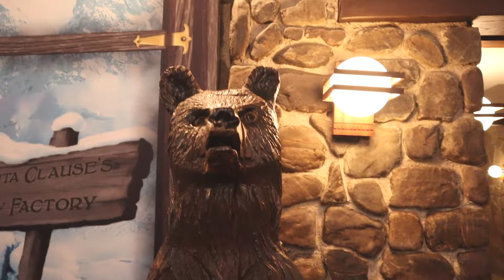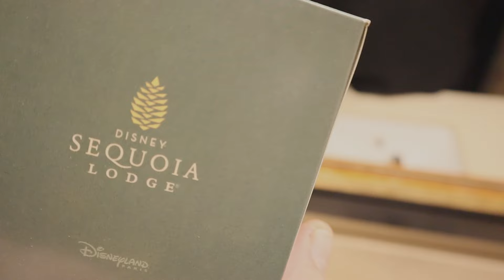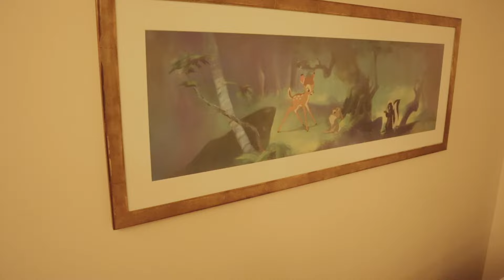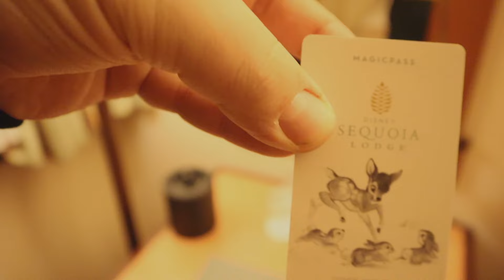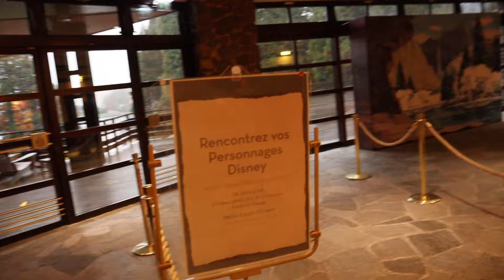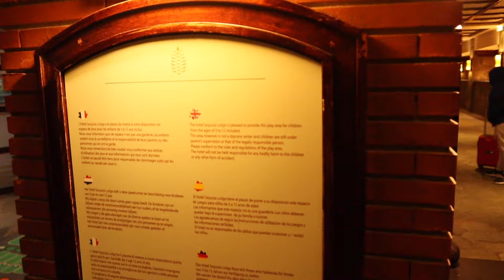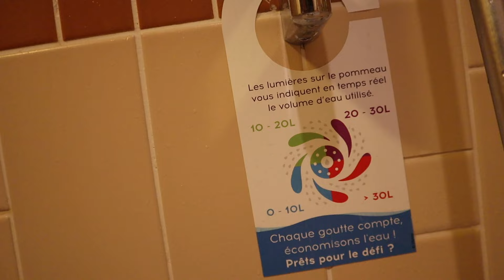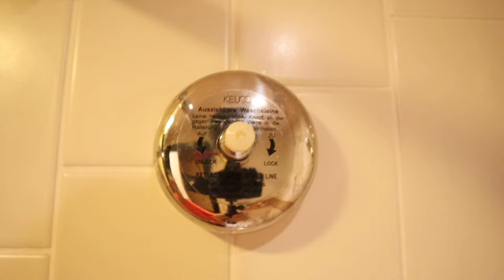DÉCOUVERTE DU SEQUOIA LODGE EN CHAMBRE STANDARD ET PAS CHER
Salut les fans Disney, on se retrouve à Disneyland Paris au SEQUOIA LODGE je découvre l’hôtel lors de mon séjour en chambre standard  2 adultes nuit sèche à un prix incroyable !!! Je vous donne toutes les infos pratiques sur l’hôtel bonne vidéo.

Merci encore à tous ceux qui me suivent et aux nouveaux abonnés n'hésitez pas à réagir dans l'espace dédié aux commentaires et restez bien au bout de la vidéo pour le bon référencement de la chaine mettez un pouce en l'air👍 pour me soutenir si le contenu vous plait et bien sur abonnez-vous si ça n'est pas encore fait 😉

Je vous donne rendez-vous tout les 15 jours pour les sorties de vidéo prenez soin de vous et n'oubliez pas que sans vous rien ne serai possible!
Prenez soin de la magie qui est en vous mes très chers fans Disney.

HOLLY PARTAGES

Sans oublier mes amis si vous voulez découvrir pleins de parcs d'attraction,des Tests FOOD,CONSEILS, ASTUCES et bien d'autres encore à Disneyland Paris!

BALOO ET COMPAGNIE

⇨  / baloo_et_compagnie

RÊVEUR DE MAGIE

⇨  / reveurdemagie

Matériels

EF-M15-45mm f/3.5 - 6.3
_ VidéoMicro RODE
_DJI OSMO Pocket (caméra stabilisé)